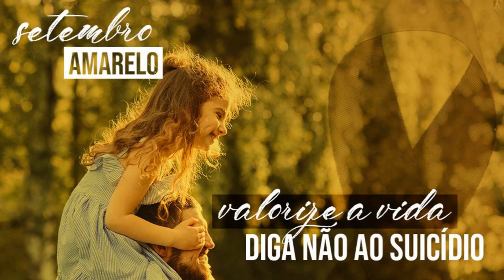A Importância da arte na divulgação do Espiritismo - Analisando os Fatos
Tema: A Importância da arte na divulgação do Espiritismo
Com Eduardo Araújo e Caique Assunção